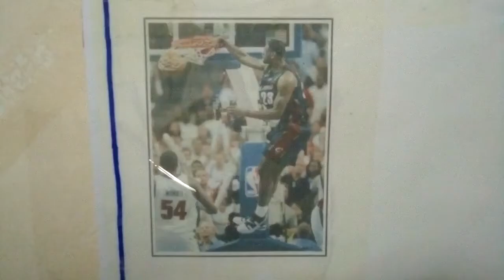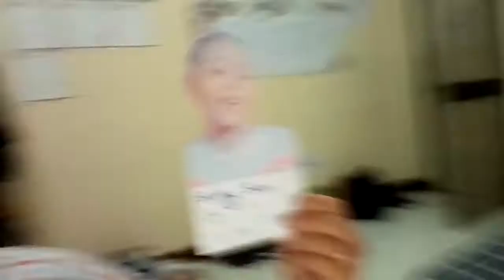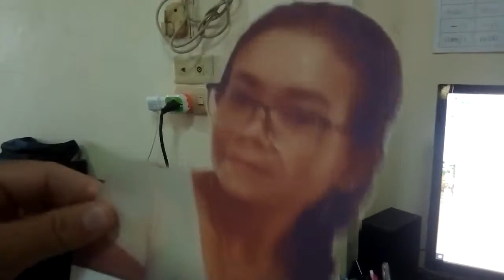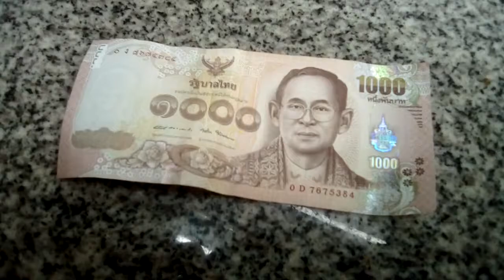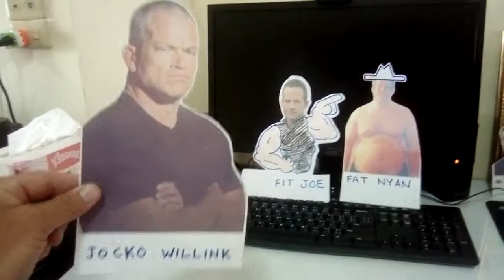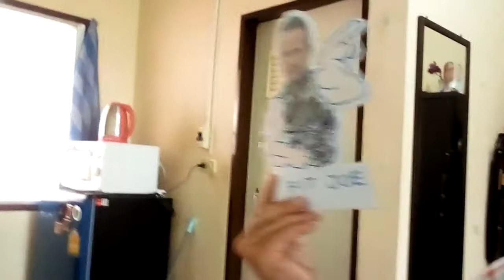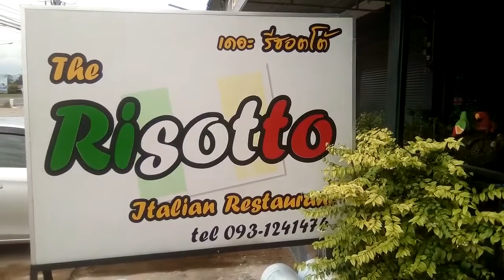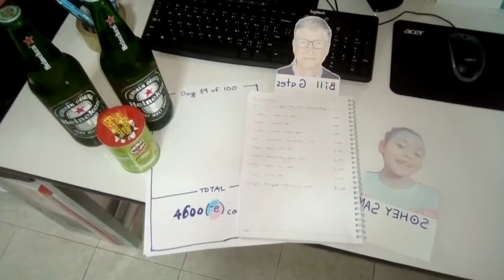39 of 100 Days | Inspired by Bill Gates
From a little 100-day FB video-blog for my nephews on the pain and "grind" that it takes to get FIT and STAY-FIT over all odds.